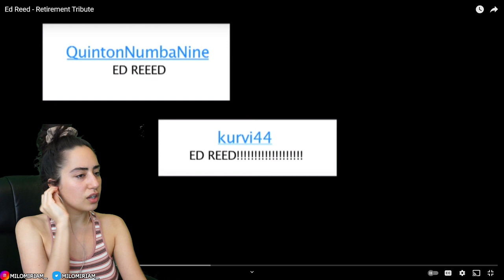EUROPEAN REACTS TO Ed Reed - Retirement Tribute